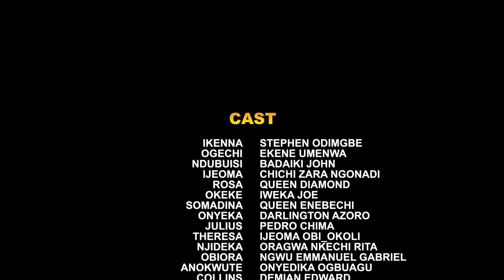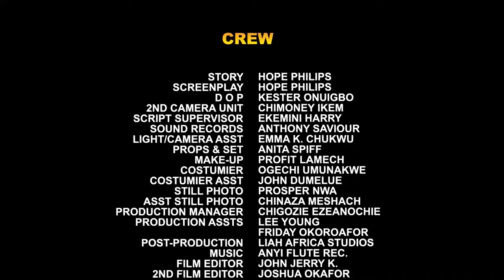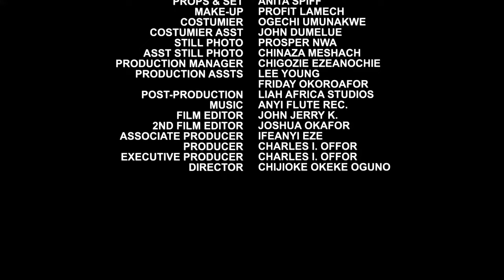The Wicked Prince Never Knew D Palace Maid He Treat Badly Is A Princess Disgusing To Find True Love